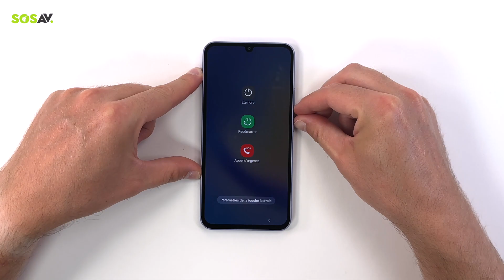Comment changer le connecteur de charge du Samsung Galaxy A34 5G ? Tuto SOSav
🔌 Guide de Remplacement du Connecteur de Charge Samsung Galaxy A34 5G 📱

Salut à tous les passionnés de réparation de smartphones ! Dans cette vidéo, nous allons vous montrer comment remplacer le connecteur de charge de votre Samsung Galaxy A34 5G. Si votre téléphone ne se charge plus correctement, ou si vous rencontrez des problèmes de connectivité avec vos câbles, ce tutoriel est fait pour vous.

Dans cette vidéo, vous trouverez :
🔧 Une liste complète des outils et des composants nécessaires pour réussir cette réparation.
📝 Des conseils de sécurité essentiels à suivre avant de vous lancer dans le remplacement du connecteur de charge.
🛠️ Un guide étape par étape détaillé pour démonter votre Galaxy A34 5G en toute sécurité.
🔌 Le processus de retrait du vieux connecteur de charge, en évitant d'endommager d'autres composants.
🔄 L'installation du tout nouveau connecteur de charge avec précision.
🔋 Des astuces pour garantir une connectivité stable et une charge fiable.

Le remplacement du connecteur de charge peut sembler complexe, mais avec nos instructions claires, vous pouvez économiser de l'argent et redonner vie à votre Samsung Galaxy A34 5G.

Si vous avez des questions à tout moment pendant le processus, n'hésitez pas à les poser dans la section des commentaires. Nous sommes là pour vous guider vers une réparation réussie.

Merci de nous avoir rejoint pour ce tutoriel de remplacement du connecteur de charge. Votre Samsung Galaxy A34 5G mérite une charge fiable, alors passons à l'action !

Pour effectuer le changement du connecteur de charge, cela vous demandera 30 minutes, pour une difficulté de 2/5.

Retrouvez nos différents tutoriels sur notre site et notre chaîne Youtube. Toute l'équipe SOSav vous accompagne pour cette réparation, si vous coincez ou que vous ayez besoin de conseils, vous pouvez nous contacter par mail ou chat sur notre site, du lundi au vendredi. Cette assistance technique est gratuite pour tous nos clients.

N'hésitez pas à vérifier votre modèle soit au dos de votre téléphone, soit avec votre numéro IMEI en tapant *#06# sur votre téléphone, que vous reporterez sur ce
Vous pouvez aussi aller sur notre page "comment identifier son matériel"

0:00 Intro
0:19 Eteindre le téléphone
0:25 Ejecter le tiroir sim
0:30 Chauffer la vitre arrière
0:40 Décoller la vitre arrière
1:36 Ôter le cache carte-mère
1:48 Déconnecter la batterie
1:53 Ôter le haut-parleur
2:07 Déconnecter le lecteur d'empreintes
2:12 Déconnecter la nappe d'interconnexion
2:15 Déconnecter les câbles coaxiaux
2:27 Dévisser les vis du dock
2:32 Déconnecter et décoller la nappe de l'écran
3:03 Retirer le dock
3:17 Installer le nouveau dock
3:48 Connecter le lecteur d'empreintes
3:52 Connecter les câbles coaxiaux
4:24 Connecter la nappe de l'écran et d'interconnexion
4:28 Visser les vis du dock
4:38 Installer le haut-parleur
4:46 Connecter la nappe de la batterie
4:51 Installer le cache carte-mère
5:05 Nettoyer la vitre arrière et le châssis
5:10 Appliquer la colle
5:26 Installer la vitre arrière
5:44 Mettre sous presse
6:00 Insérer le tiroir sim
6:04 Test
6:06 Fin